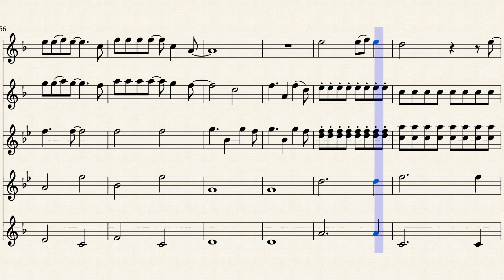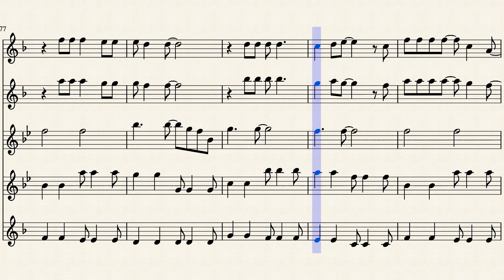Shallow - Saxophone Quintet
Smooth arrangement for Saxophon Quintet/Sextet of this beautiful music Like it? :) Sheet music, score, and parts available ask for this.